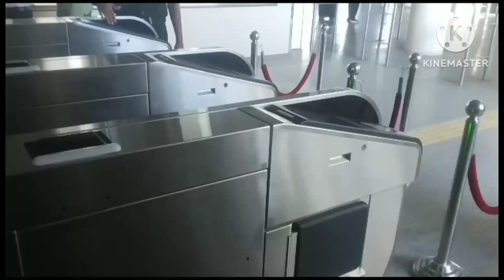আমার নাতির প্রথম মেট্রো রেল ভ্রমণ।।।।